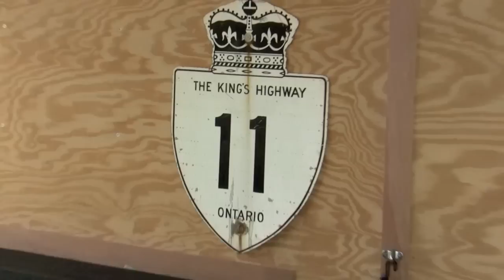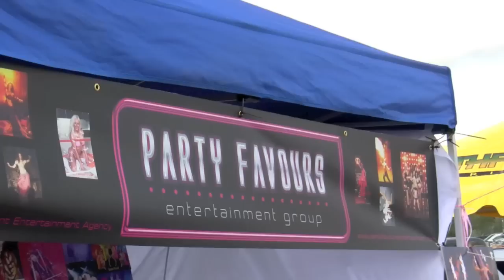HIGHWAY 11 Cruisers Car Club 2nd Annual Upper Canada Mall Classic Car Show (1 of 2)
It was Vintage vehicles at it's best at the 2nd Annual Upper Canada Mall Classic Car Show hosted by The Highway 11 Cruisers Car Club. The event was held Sept.22nd, 2012 in Newmarket, Ontario to raise funds for Sick Kids.